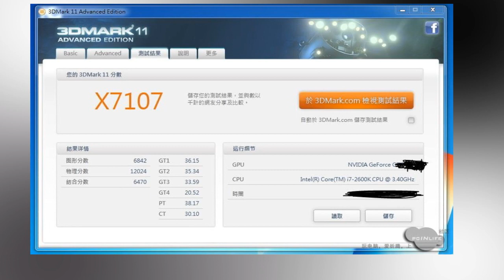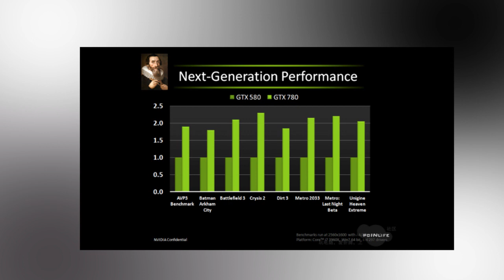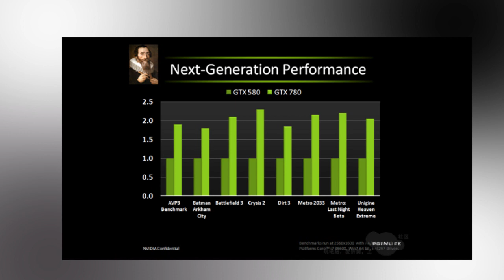GeForce - Titan News - February 2013 (outdated rumor video)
$95 OFF on GTX 670

First NVIDIA GeForce Titan 780 Performance Numbers Revealed
The rumor mill is spinning to galeforce (or should we say GeForce) winds. Its newest sack of flour points at what could be the first performance figure of NVIDIA's upcoming GeForce Titan 780 flagship single-GPU graphics card. Circulating among various Chinese tech publications is this 3DMark 11 Xtreme Preset screenshot from the PCinLife community, in which a lucky bloke claimed access to a GeForce Titan 780 engineering sample, and a driver to get it to work. In the scribbled out 3DMark 11 Xtreme Preset score screenshot (below), the source claims the fabled graphics card can singlehandedly score X7107 points. For reference, a GeForce GTX 690 usually scores in the region of X6000 points, and a GTX 680 around X3300. If true, NVIDIA has something truly remarkable up its sleeves, maybe the second coming of 8800 GTX. From older reports, we know that the GeForce Titan is expected to ship sooner than most people think, some time in February.

(Courtesy of techpowerup)